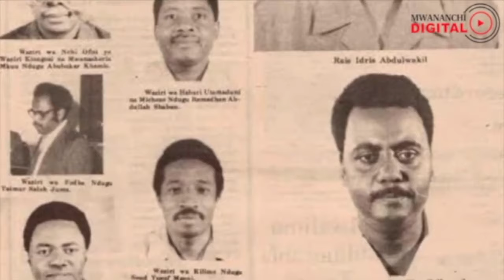Hayati Mwinyi alivyoteuliwa kuwa Rais, kuapishwa aliteuwa Baraza la Mawaziri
Cheza sasa kupitia na ushinde